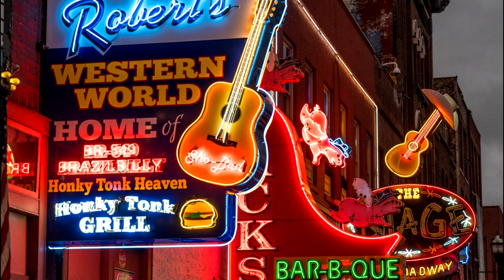Honky-Tonk Man - Cover by Winston, Hinkle and Jones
A great song by Johnny Horton. It was a big hit for Dwight Yoakam.

Musicians
Tony Winston, vocal, piano, bass
Rick Hinkle, guitars
Jack Jones, drums